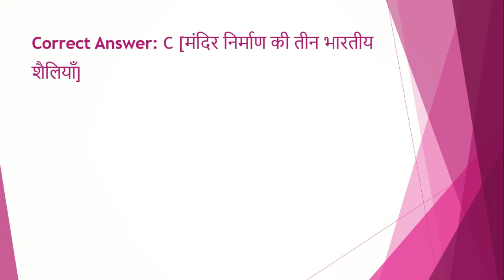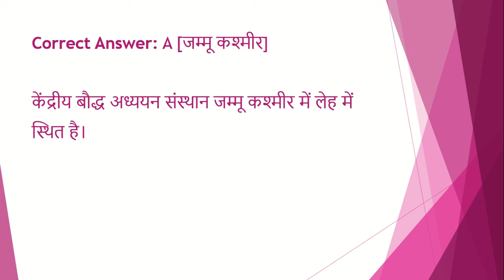upsc /uppsc daily quiz | 2 minute confidence booster | mcq|gk|uppcs|pcs|test series| paper| test #36